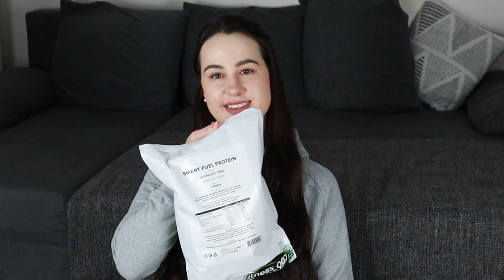TOP 6 z fitness světa | Leden 2022 💙❄️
*** ROZKLIKNI ***

Anna Faltová

VŠE CO POUŽÍVÁM/ JE VE VIDEÍCH (potraviny, suplementy, oblečení, vybavení, kosmetika a zdroje informací)
+ SLEVY PRO VÁS:

(Mají prvních 30 dní zdarma. Tímhle linkem podpoříte mě i mojí tvorbu, ale i pokud ho nebudete chtít využít, mám vás samozřejmě pořád ráda :D :))